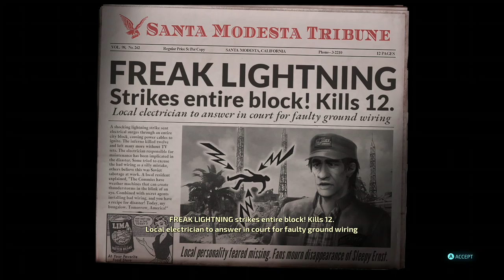(5) Destroy All Humans: Mission 5- Televisions of Doom (Story)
Location: Santa Modesta

Optional Objectives
1. Destroy the car using explosives - While tailing the car, there are explosive barrels along the side of the road. It should take two hits to destroy the car
2. Drown Sleepy Ernst in the Ocean - When tasked with killing Sleepy Ernst, use PK to throw him into the ocean
3. Don't touch the ground - You will be tasked with bending nine TV antennae. During this mission, you start on the roof. Just don't land on the ground while flying